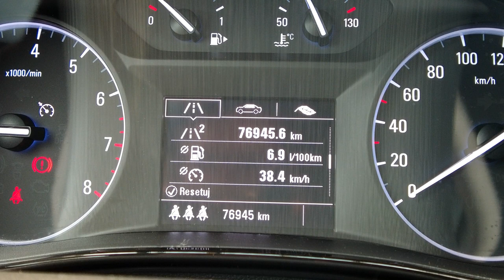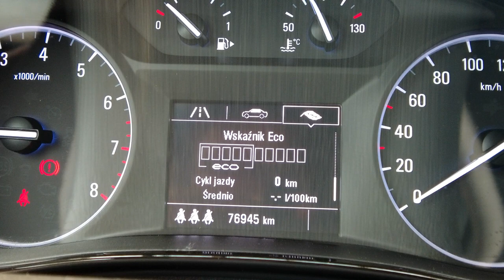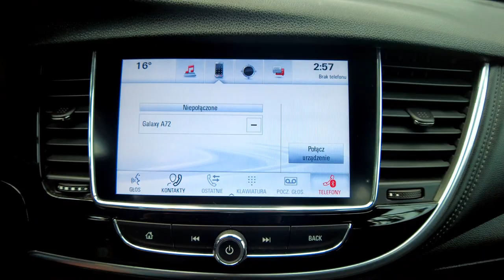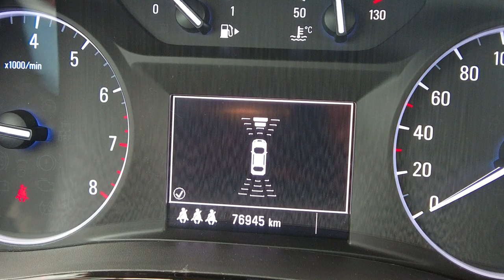OPEL MOKKA X 1,4 TURBO, SKÓRA+NAVI+KAMERA+2xCLIMATRONIC+LED+TEMPOMAT, Auto Centrum Bracia Sikora